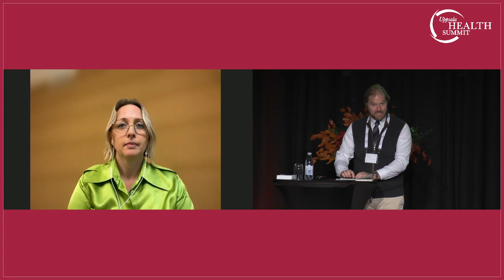Jytte Guteland, Member of Swedish Riksdag (S)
Ms Jytte Guteland, Member of the Swedish Riksdag (S) and previous member of the European Parliament (Group of the Progressive Alliance of Socialists and Democrats) addresses Uppsala Health Summit 2023, Chemical Pollution and One Health, in plenary session 3 "Navigating the tripple crisis: biodiversity, chemicals and climate"